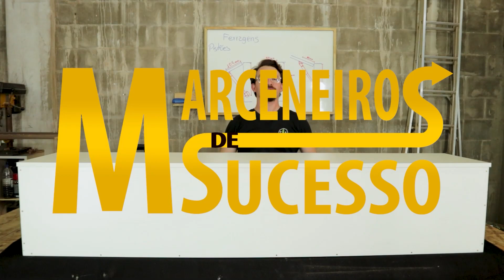Como embalar móveis planejados e nunca mais estragar nada na entrega. - M&S Técnica - Embalagem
Um trabalho que poucos querem fazer, mas que faz toda a diferença na sua entrega. Uma boa embalagem, deixa seu cliente mais satisfeito, e acaba com sua dor de cabeça.
Um treinamento completo para você precificar com precisão e passar orçamentos sem ter que ficar montando projetos para os clientes.

Pare de perder tempo tentando lembrar boletos e contas da sua empresa, desconto exclusivo para você que é inscrito no MS mudar o nível da administração da sua marcenaria.

O melhor grupo para donos de marcenaria que você vai encontrar e PONTO!

Marceneiros de Sucesso, é uma iniciativa para oferecer conteúdo de qualidade, focado no melhor desempenho e na melhora das condições de vida dos profissionais de marcenaria e das marcenarias como um todo.
Carlos Castro! Marceneiro e empreendedor na Tramar.Art, vindo de mais de 10 anos na área comercial, sendo gerente, consultor e por fim executivo, compartilho com vocês as descobertas, dicas e técnicas para resolver os principais problemas que a Marcenaria profissional, nos reserva.